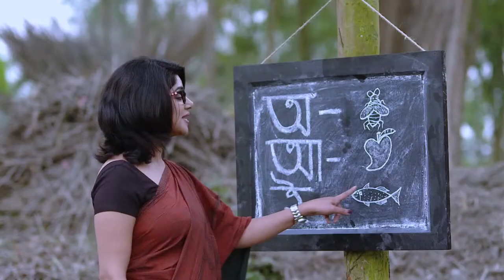২১ শে ফেব্রুয়ারির বিশেষ নাটক বর্ণ ব্যঞ্জন Borno Benjon Promo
২১ শে ফেব্রুয়ারির বিশেষ নাটক বর্ণ ব্যঞ্জন
 রাত ৮.০০,মাছরাঙা টেলিভিশন

গল্প, চিত্রনাট্য, পরিচালনাঃ তৌফিক এলাহী
অভিনয়ঃ সোহানা সাবা, মাজনুন মিজান, আরমান পারভেজ মুরাদ, নাবিলা ইসলাম